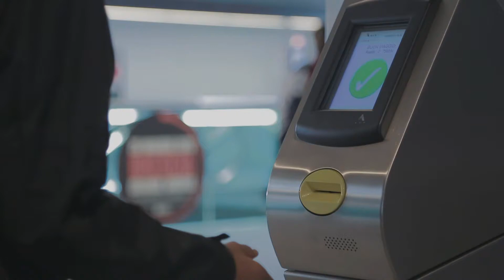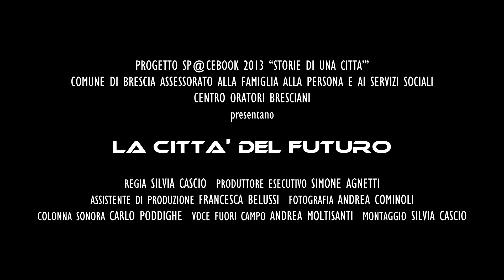La città del futuro - Trailer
LA CITTA' DEL FUTURO
Progetto Sp@cebook 2013 "Storie di una città"

Il ricordo del primo viaggio nella nuova metropolitana cittadina è, per Sergio, il ricordo di un'avventura straordinaria vissuta da ragazzo. Insieme agli amici Max, Aya e Ilyas si ritroverà nella Brescia del 2132, una città consumata da una sostanza chimica prodotta negli anni Ottanta che lentamente è risalita dal sottosuolo divorando ogni cosa. Un solo, unico e incredibile viaggio nel tempo porterà avanti e indietro negli anni i quattro ragazzi, in cerca di una soluzione per salvare la città del futuro.

Un cortometraggio di Silvia Cascio
Produttore esecutivo: Simone Agnetti
Assistente di produzione: Francesca Belussi
Fotografia: Andrea Cominoli
Colonna Sonora: Carlo Poddighe